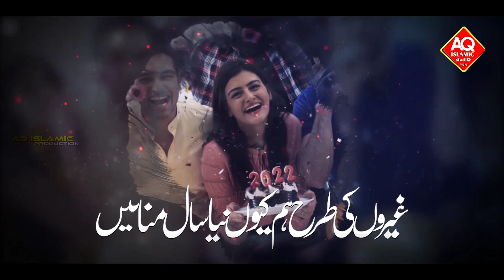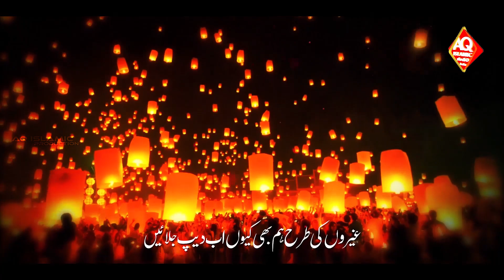Naya Sal Kiun Manaye | Musalmano Par Dard Bhara Kalam | Happy New Year's Nazam | Sumaiya Ghazala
Gairo Ki Tarha Ham Jashn Kiun Manaye New Years Nazam 2024

Lyrics : Molana Abu Jafar
Voice :  Sumaiya Ghazala
Audio & Video : Hafiz Arshad Khan
Upload by : AQ Islamic Production

About Video :
Tum kese musalman ho tum kese musalman
new Nazam musalman ki halat par
Aaj Fir Apni Ye Farhad Hai Sun Le Mola
Dil Tere Naam Se Abad Hai Sun Le Mola
New Nazam 2022 Emotional Kalam
Masjidon Ko Hamari Dhane Lage
Sad Nazam 2022 New Emotional Kalalm Ek behen ki Dil Se Nikli Hui Sada New Nazam Dil ko Tadpa dene wala kalam Musalmano ko ek Paigam Shafaque Aliya new nazam Gunaho se karo toba abhi bhi waqt hai logo new Emotional track new nazam 2022 Ilahi Yad Me Teri Rahu Me Pur Sukun Har Dam shafaque aliya new nazam new kalam best nazam musalmano ko paigam new nazam musalmano ke halat par dard bhari nazam Ham Musalman Ke Bacho Ko Kya Ho Gya New Kalam
Musalman Behno par nazam
iman hai agar tujh me parde me tu ayegi
new nazam iman hai agar tujh me nazam
be haya Tu be Hayai chhod de
Naam Fatima Kam Kartrina New Kalam

                      jazakallah